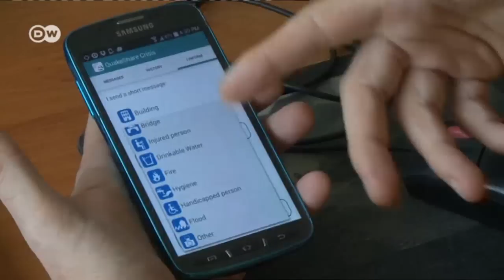Una nueva aplicacion permitirá salvar vidas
Desarrolladores franceses trabajan en una aplicación para móviles que podría salvar muchas vidas en caso de terremoto.